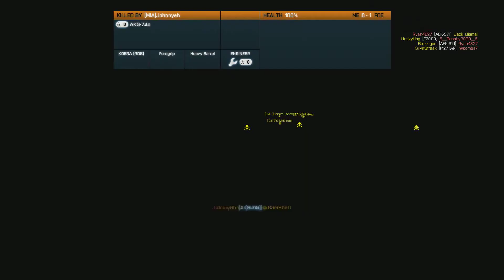0xFE vs MIA Squad Rush Seine Crossing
0xFE vs MIA 12v12 Squad Rush Seine Crossing
Attacking and defending rounds
Game 2 of 3